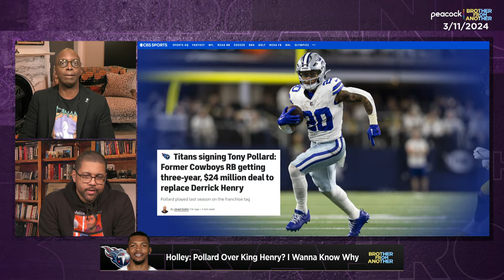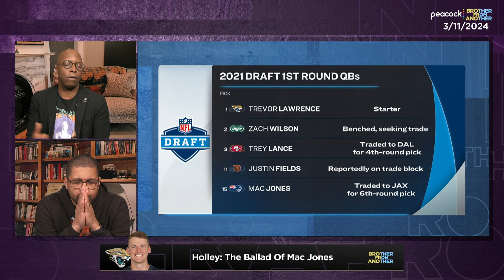NFL free agency: Saquon, Jacobs, Cousins, Russell Wilson signings | Brother From Another (FULL SHOW)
Michael Holley and Mike Smith react to the NFL’s latest free agency signings, including Saquon Barkley to the Eagles, Josh Jacobs to the Packers, Tony Pollard to the Titans and Kirk Cousins to the Falcons. Smith evaluates whether teams should be cautious in pursuing a Tee Higgins trade. Holley and Smith also discuss Russell Wilson’s move to the Steelers, the impact of Chris Jones’ new contract with the Chiefs and Britt Reid’s sentence commutation for a DWI that severely injured a 5-year-old girl.

0:00       Intro
1:30       Saquon, Jacobs, Pollard on the move
11:33    Tee Higgins trade request
18:43    Kirk Cousins to Falcons
27:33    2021 QB draft class was weak: Justin Fields, Mac Jones
38:57    Baker Mayfield gets the bag
42:23    Russell Wilson to Steelers
46:41    Chiefs or the field in 2024?
50:59    Britt Reid DWI